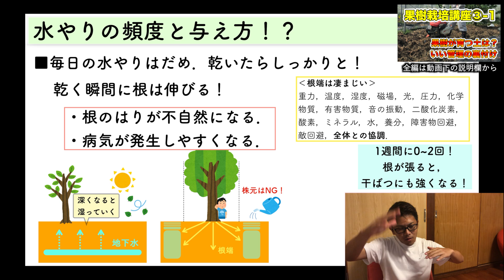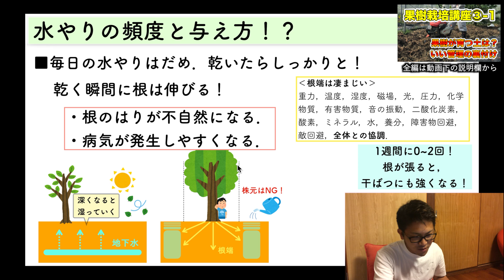生産者が解説「水やりの頻度」と「やり方」！水かけで野菜・果樹は枯れる！？【5分で解説】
水やりの頻度とやり方についてお話しします！
植物の根っこは，土が乾いた瞬間が必要です．
また，水は根っこの張りにも影響します．
正しく，水やりが行えれば，健康に育ちます！

【果樹栽培講座③-1】果樹が育つ土は？地植えのコツ！植え付けの場所！病気にならないために！水やりの仕方など．